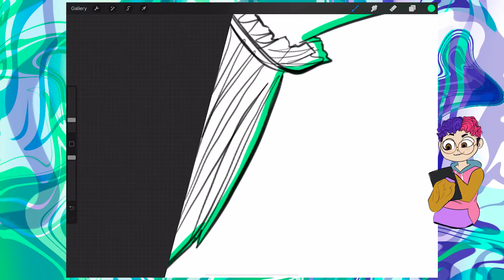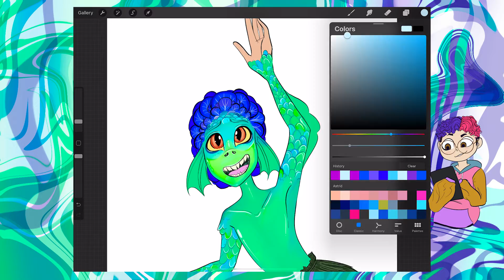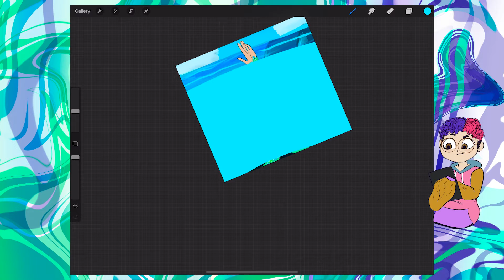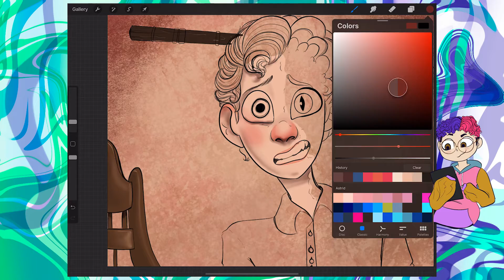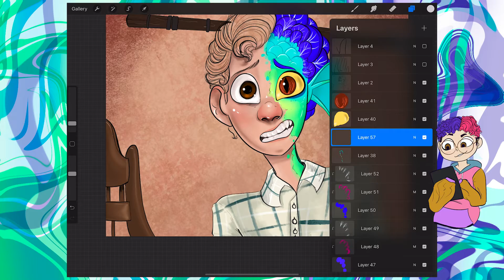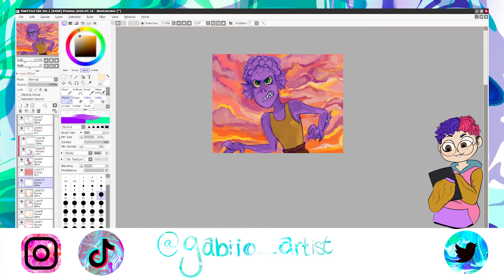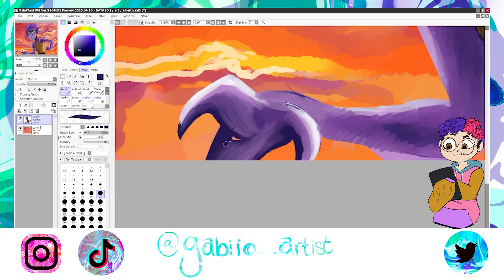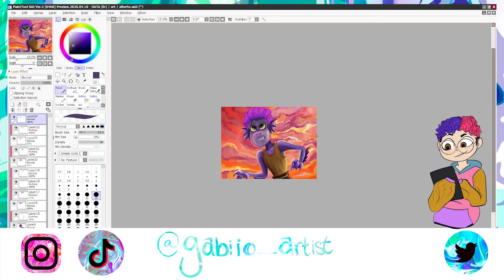Luca, a very interesting coming of age movie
Hey guys!
I watched Luca and It was a very fun movie! in this video, I give a rant about this movie, tell you the summary and discuss the themes and the queer codes, which happened, although unwanted. I also drew 2 different pieces on Procreate, and painted one on Paint Tool Sai.